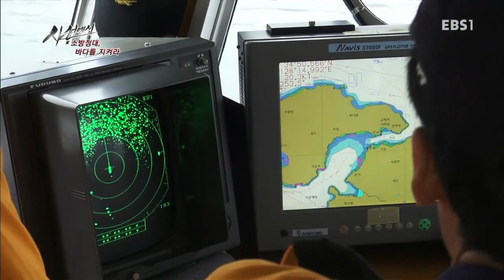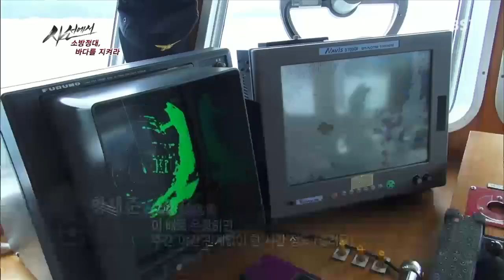사선에서 - 소방정대. 바다를 지켜라_#001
소방정대. 바다를 지켜라,

다도해 섬 주민들과 관광객들의 안전을 수호하는 이들이 있다. 바로 통영소방서의 소방정대이다. 소방정대 2팀의 막내 하상준 대원을 비롯한 팀원들의 이야기.

모두들 위험을 피해 밖으로 뛰쳐나갈 때, 거꾸로 안으로 들어가는 사람들.
구급과 구난의 최전선에서 일하는 소방관과 경찰관들의 긴박하고 위험한 현장을 기록한다.

현장에 첫 발을 들인 신임대원들의 시선으로 위험하고 긴박한 상황들을 실감나게 보여주고
그 신임들이 현장에서 좌충우돌하며 성장해가는 모습을 담는다.

안전에 대한 관심이 그 어느 때보다 높은 요즘,
실제 화재나 사건들을 통해서 자신의 생명과 안전을 지키는데 꼭 필요한 안전 매뉴얼을 전한다.